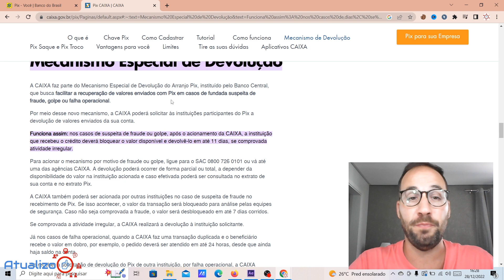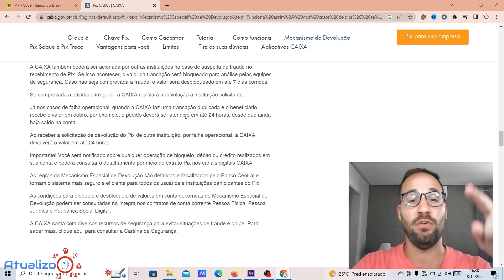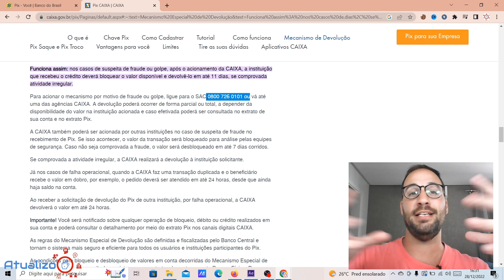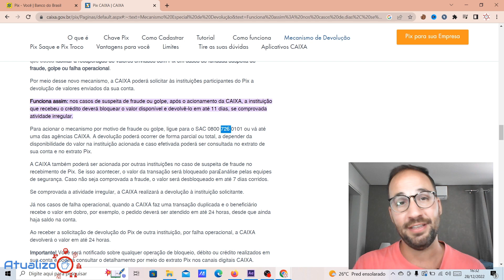Como RECUPERAR PIX de GOLPE CAIXA?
Como RECUPERAR PIX de GOLPE CAIXA? @canalcaixa
O Banco Central recebeu diversas denúncias de fraudes relacionadas ao PIX e, em novembro passado, a instituição criou um esquema para restituir valores de transações fraudulentas. Se você foi vítima de tal crime, saiba como recuperar o valor.

Direto ao Ponto:
00:00 - Início
00:20 - É possível reverter Pix de golpe?
01:50 - Como RECUPERAR PIX de GOLPE CAIXA?
04:20 - Encerramento

💻NOSSO SITE: /